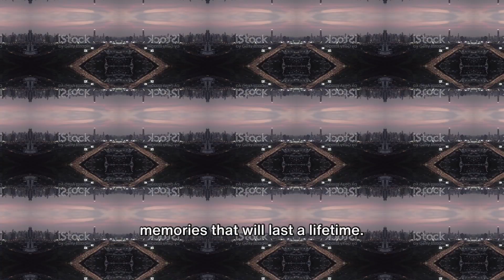Lost in Thailand: A Journey You'll Regret Missing!!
Embark on an unforgettable adventure through the captivating landscapes and vibrant culture of Thailand. From the bustling streets of Bangkok to the serene beaches of Phuket, this video will take you on a visual odyssey that will leave you craving for more.

Join us as we explore the majestic temples, indulge in mouthwatering street food, and immerse ourselves in the warmth and hospitality of the Thai people. Whether you're a seasoned traveler or just dreaming of your next getaway, this video will ignite your wanderlust and inspire you to experience the magic of Thailand for yourself.

Get ready to be swept away by the sights, sounds, and flavors of this enchanting destination. Don't miss out on the adventure of a lifetime—come get lost in Thailand with us!

thailand nightlife
travelling around thailand
thailand tourist places
how to pronounce thailand
bangkok thailand travel
places to visit in thailand
thailand bangkok tourist places
thailand country tour
what to do in thailand
how to learn thailand language
thailand famous for
what happens in thailand
what is the language of thailand
bangkok in thailand
thai language lessons for beginners
what is special in thailand
thailand travel
thailand highlights
thailand information
what to do in bangkok thailand
top things to do in thailand
bangkok thailand tour
thailand famous places
how to travel to thailand
things to know about thailand
the best of thailand
the capital of thailand
thailand travel video
country of thailand
bangkok thailand trip
thailand in which country
thailand vs malaysia
flight to thailand
thailand for beginners
hotel in bangkok thailand
chinatown in bangkok thailand
vacation in thailand
things to take to thailand
thailand beaches and islands
culture of thailand